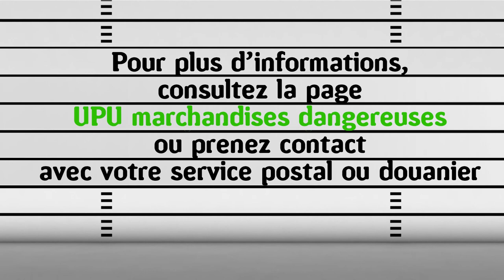Objets contrefaits et piratés Fr